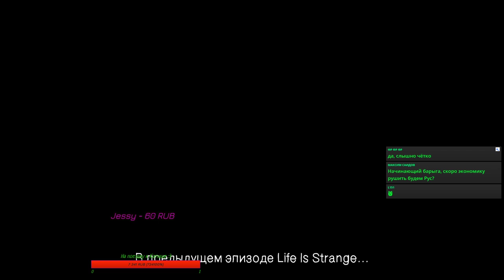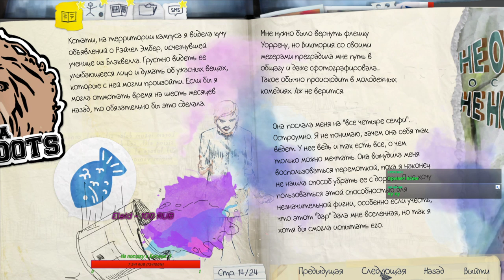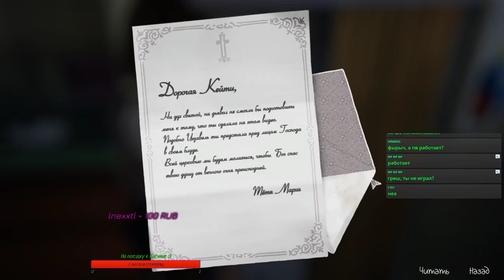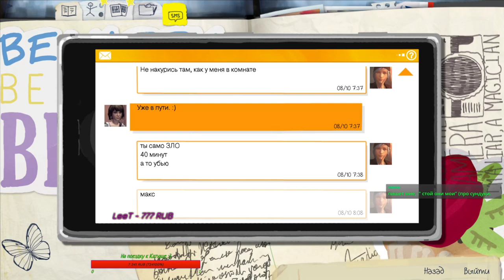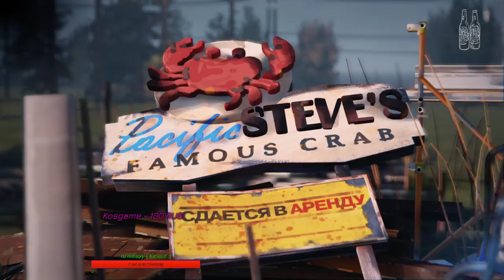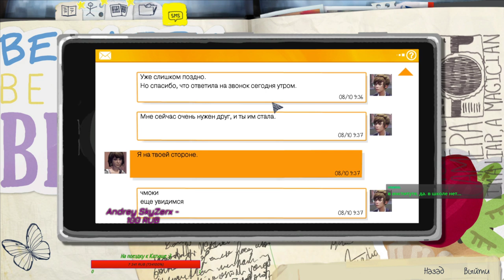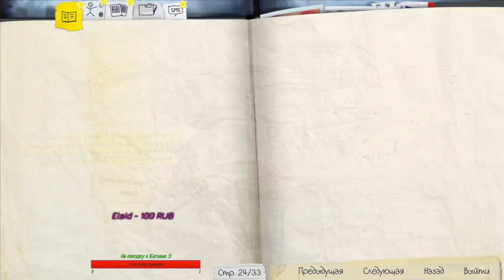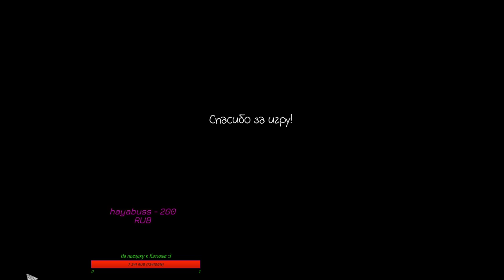Прохождение Life Is Strange , часть 2 (LIS)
Рады всем ^^
Kaifat - 3100 РУБЛЕЙ , САМЫЙ САМЫЙ ЛУЧШИЙ!
Ataz  - НУ ПРОСТО ТОП - 2000 ЛЯ!
Икки - 1000 , Нупаська :3
UZU - 1000 Рубасиков :3 - Братик прост :D
LeeT - Топчег , 777 рублей !
Sen (Катюшка) - 700 Рубчинских !
Яков - 511 Рубчиков *_*
Насилие - 500 рубинов $_$
Евген - 420 рублей ^^
Летучая мышь-вампир - 300 Рублей!
Nubik71(Феб) - 300 РубчАков!
hayabuss - 200 Рубасосов!
art mostovoy - 182  Рублесов ^^
ub1afu - 111 Рубасов ;)
ПОРОДАКС - 108 Рубасиков @_@
Umikazu - 100 Юаней !
Elsid - Соточка ^^
Прайд - 100 Рубббббббббляков
lnexxtl  - 100 , Ня кавай
Andrey SkyZerx - 100 Rubasov
Феб - 100 Рубииикооовв ;;
KosGame - 100 Рублей +
Минимен - 100 Ыыы :3
Heater - 40 RUUB !
Jessy - 30 Рубяк .
Вопрос - 25 RuB - Сяпс
Светик ^^ - 20 рубиков!
Курощуп - 16 Рубликов )
СынМамин - 15 рубцов )
Кетцаль - 9 Дублонов  .
Kalmari - 8 Рублей -__-
Александр Бушмакин - 8 Рублей гг
Ayami - 5 Рубесов "
Кагорен нупас - 4 рубчика!
L-R - 3 Руб №
Artemka Tv - 1 Рубль хД
Нурминский - 1 Рубль
Барабулька - 1 Рублик